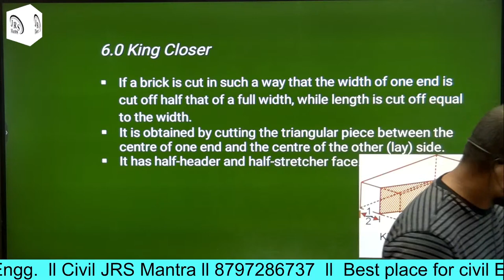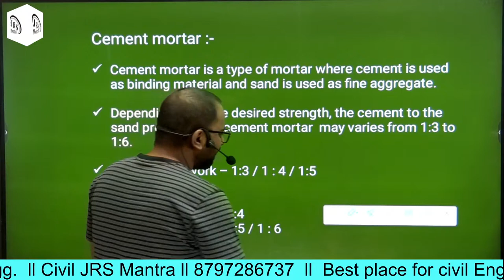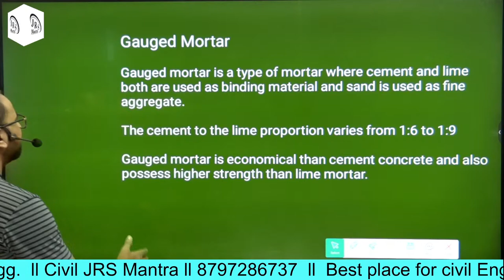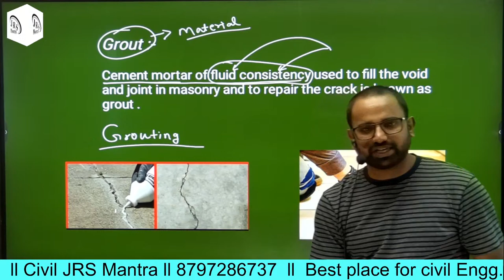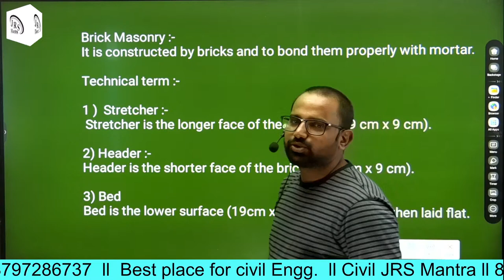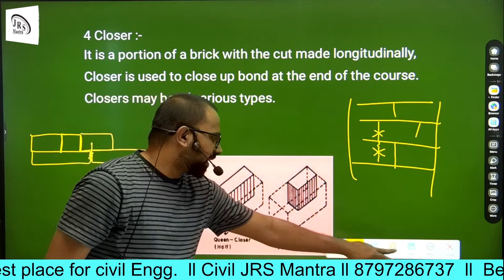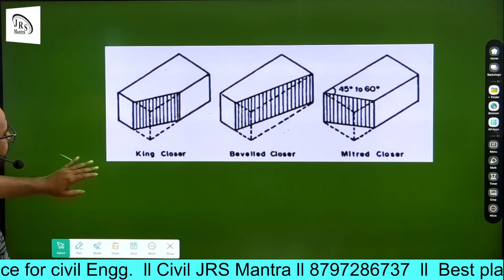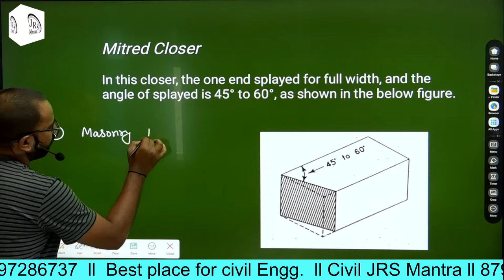LRC 2023 ll Lecture 04 ll BMCT II Brick & Mortar ll JRS M ll 8797286737